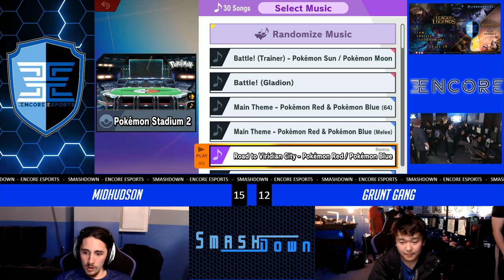Encore Smash Monthly # 10 - Mid-Hudson Vs. Grunt Gang - Losers Semi-Final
Encore Smash Monthly - Crew Battle - Mid-Hudson Vs. Grunt Gang - Losers Bracket

Streamed by: Barry Paust
Brackets ran by: Ryan O'Hara
Custom Animations by: Freddy Feliciano
Overlays by: Barry Paust